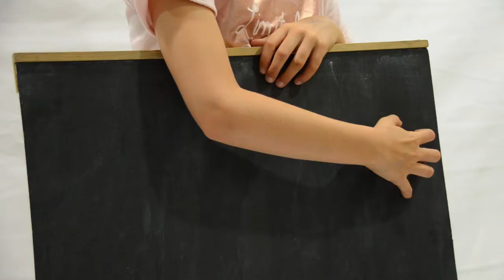MDR Kinderchor - BANUWA (Official Beat Video)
Dieses Video entstand aus einem studentischen Projekt der HTWK in Kooperation mit dem MDR.

Bild: NIclas Rosendahl, Jaromir Kesten
Ton: Jaromir Kesten
Schnitt: Jaromir Kesten